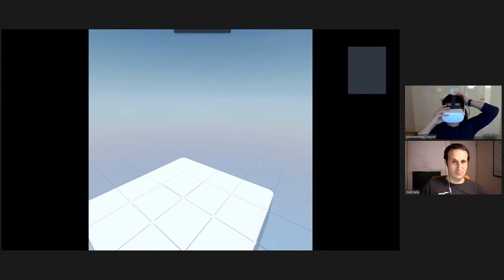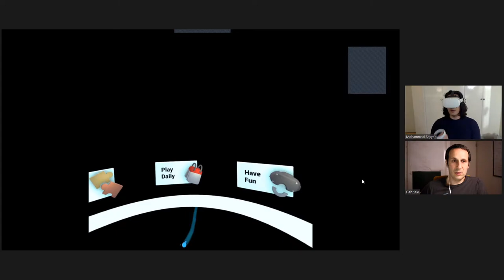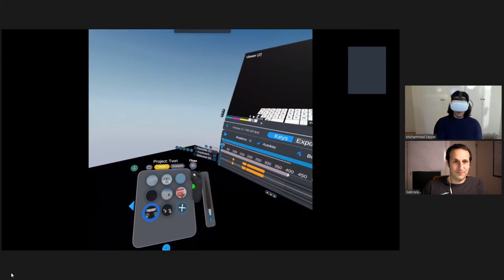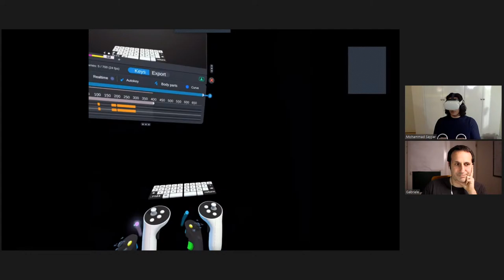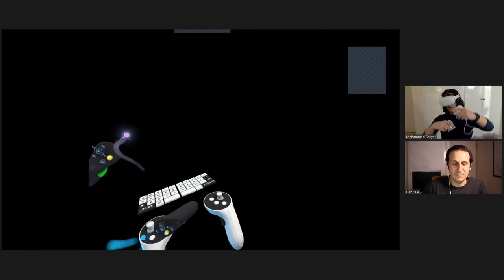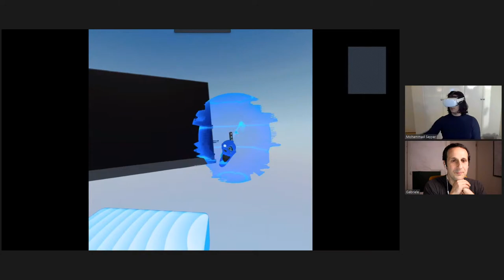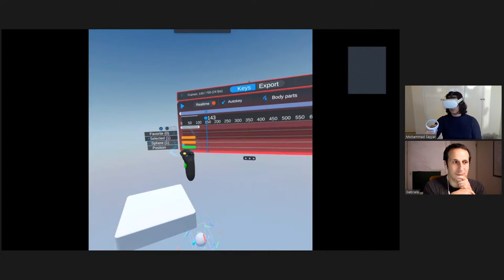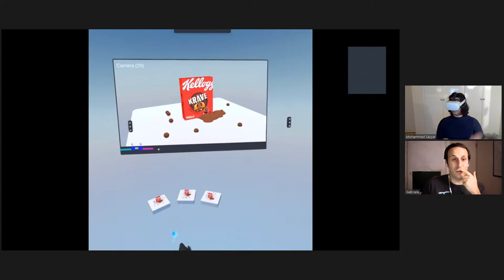A Designer's Journey: from 2D to SPATIAL design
👉 A look at the skills, tools, and mindset needed to get into spatial design.
❓ What does it take to get into spatial design?
With Virtual and Augmented Reality being ever prominent in the news and our daily life a very valid question arises: How is the new generation of designers going to approach this new medium? How are they going to acquire the skills needed to participate actively in the design of truly immersive experiences? What tools will allow you to communicate and collaborate with teammates and clients?

These are some of the topics we will discuss during this live streaming with Mohammad Sayyar:
📌 Mohammad (a.k.a Mo) is a product designer focused on XR experience design.
Compelled by a love for creativity and technology, he is passionate about empowering people through design. In the last 14 years, Mo worked internationally, in-house, and remotely on projects for brands, agencies, and startups. Creative problem solving is central to everything he does. He cares deeply about creating world-class, useful, and beautiful products that help people in a unique and differentiated way.

In 2021 Tvori is coming to OculusQuest. Become a beta tester and join the community of spatial designers.
📌 Fill in the following form in order to apply for a Private Beta Testing
Designing XR experiences should be easy, accessible, and more inclusive.